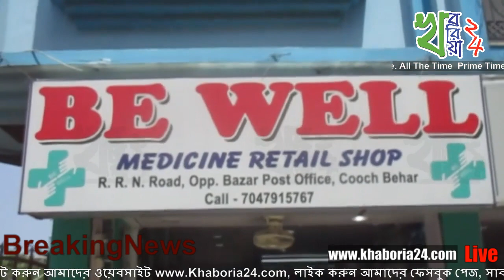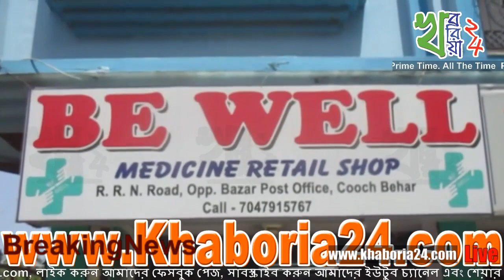সারাদিনের বাছাই করা খবর - ৩০ জুন ২০১৮